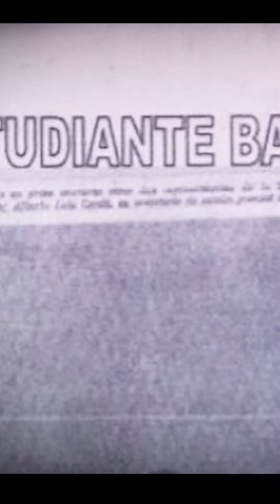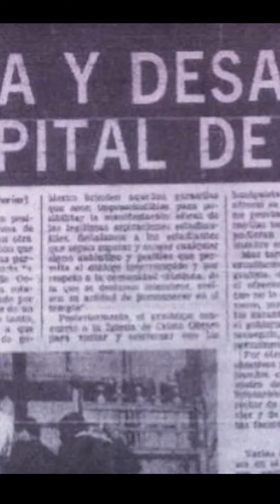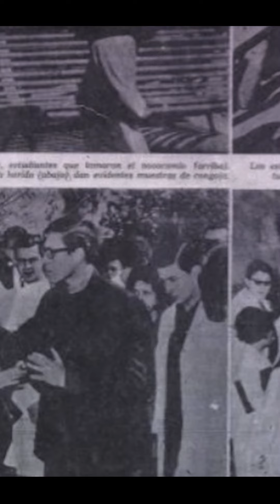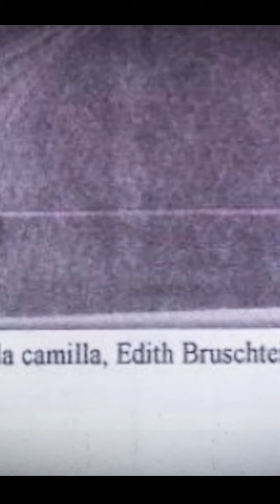EL CLINICAS - HISTORIAS DEL CORDOBAZO POR JUAN CRUZ TABORDA VARELA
El Tiempo está Después, capitulo Cordobazo. ¿Que pasó en el Hospital Nacional de Clínicas?

El Tiempo está Después es un programa que, a 100 años de la gran gesta que transformó Córdoba y la proyectó al mundo, cuenta breves historias que hicieron a la gran hazaña conocida como Reforma Universitaria: los hechos, sus personajes, sus lugares y la gran lucha de toda una ciudad.